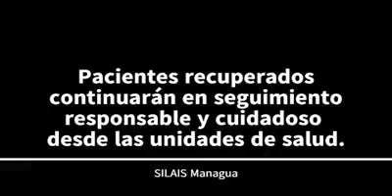Nicaragua: Más personas se recuperan del coronavirus